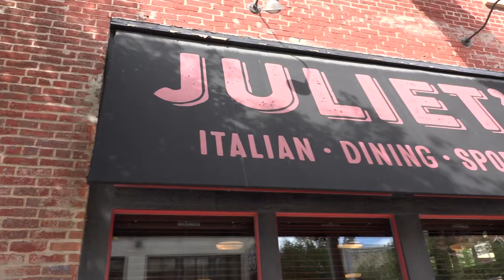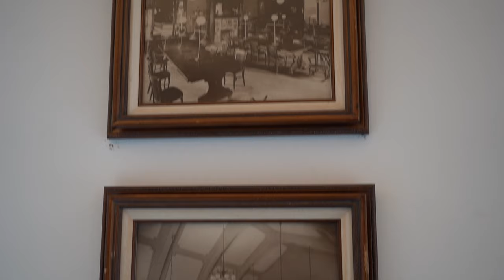JPL Episode One Trailer- There's Something Brewing At The Joliet Public Library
What's Goin' Down In Downtown J-Town is teaming up with the Joliet Public Library to bring you a special series devoted to local history, library services, and the Joliet Renaissance. Here's the trailer for the first episode in the series.